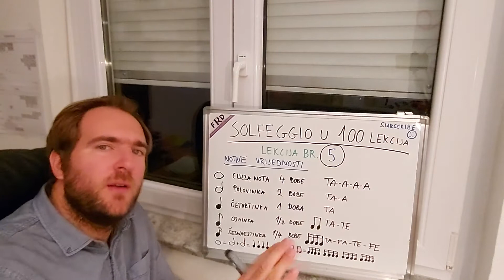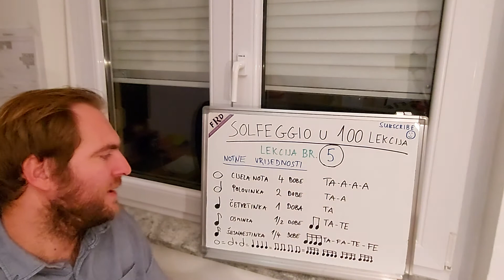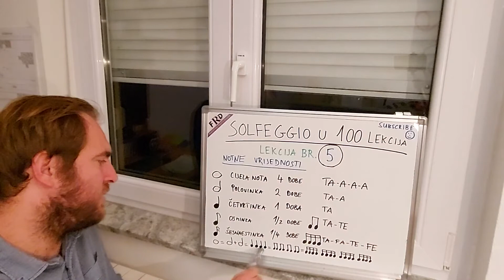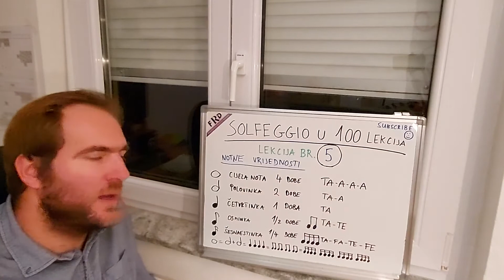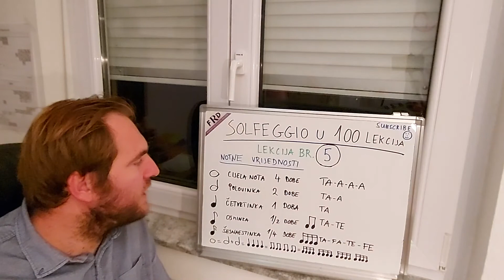Solfeggio u 100 lekcija- 5. lekcija/ LESSON 5 NOTNE VRIJEDNOSTI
Solfeggio u 100 lekcija- 5. lekcija/ LESSON 5
NOTNE VRIJEDNOSTI
Link za pregled:

Tomislav Milić-akademski muzičar, profesor klavira

Ako želite poduprijeti kanal s malom donacijom, to možete učiniti ovdje

Uplata devizni
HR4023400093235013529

Uplata u eurima: PBZ
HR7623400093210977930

Za uplate izvan EU SWIFT (BIC): PBZGHR2X

Uplata u eurima: ERSTE
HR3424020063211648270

Ivana Gundulića 70 Daruvar 43500